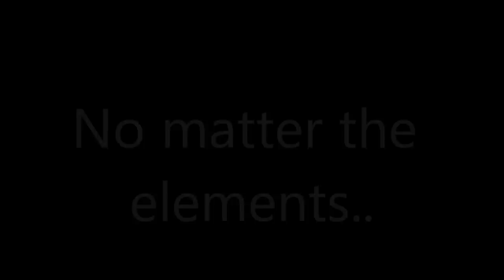Western Iowa Tech Comets Rugby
Comets Rugby